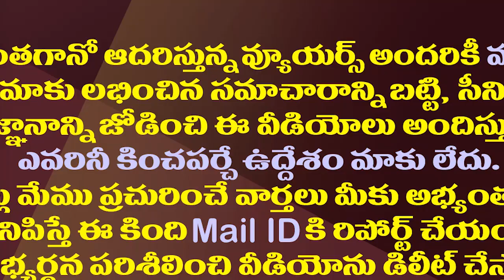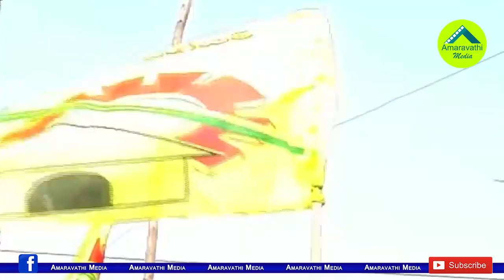టీడీపీ కంచుకోట కూల్చడానికి జగన్ భారీ స్కెచ్|| YS Jagan Plans to Grab TDP Strong Hold Constituencies